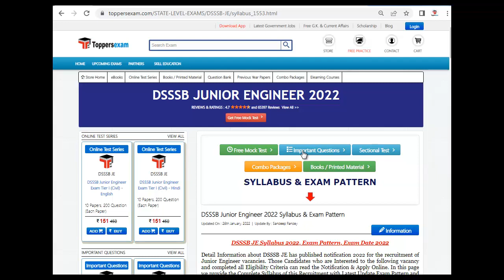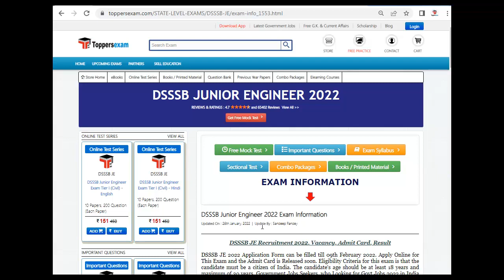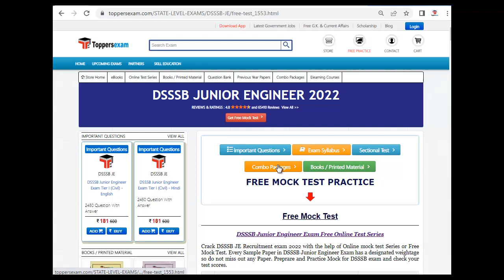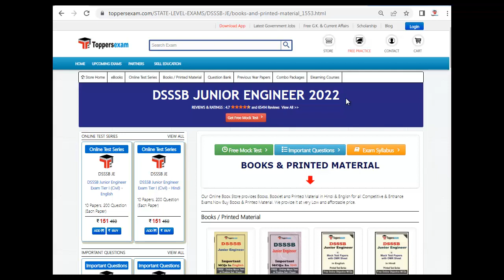DSSSB JUNIOR ENGINEER Update Syllabus & Pattern 2022 | Free Mock Test | MCQ | Study Material & Book